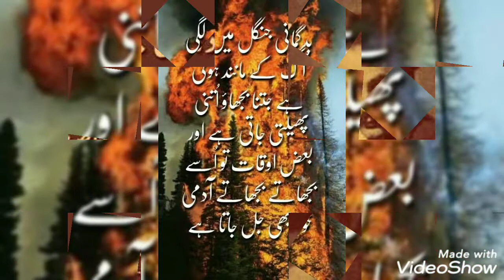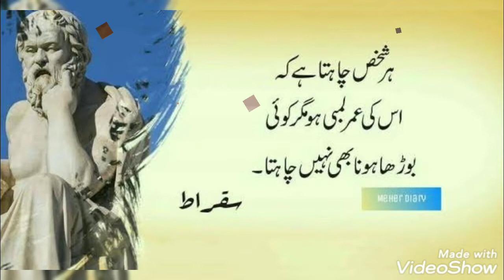true lines about Life/true lines about love 💕/true lines status/true lines for whatsapp status